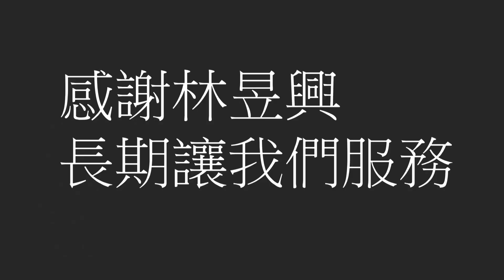RKT上班日常